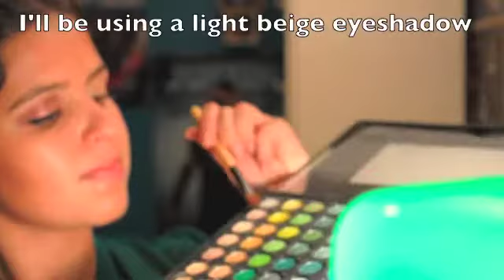Everyday Fall Makeup •Burgundy Look•